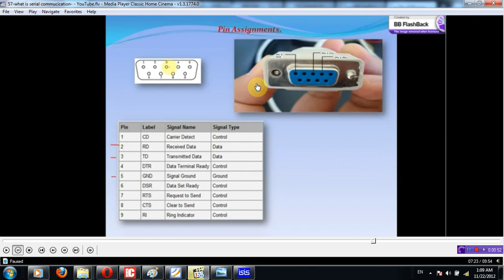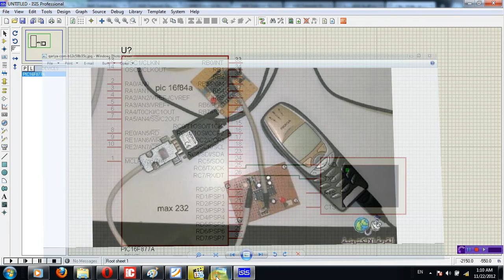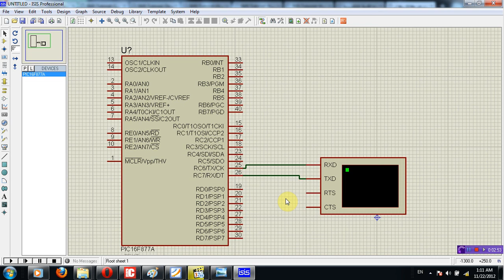Lecture5 GSM Va PIC MicroController Connection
هذا أول فيديو لشرح توصيل الميكروكنترولر بال GSM
هذا الفيديو كنت بشرحه لناس كانوا طلبوه منى فلذلك قد تجدوا الكلام موجه للناس اللى طلبوه
أتمنى الناس تستفيد وأنتظر ارائكم ومشاركتكم